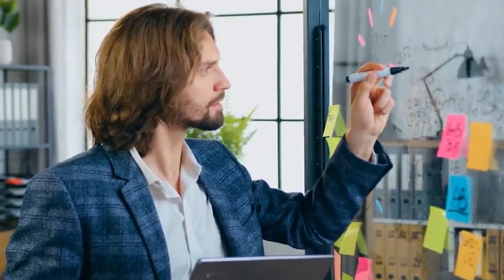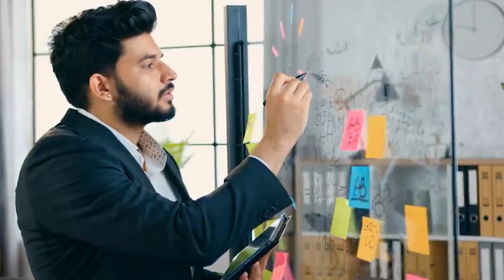जो आप सोच सकते हैं वो आप कर सकते हैं | Power of Positive Thinking | Positive Thoughts | Nikology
जो आप सोच सकते हैं वो आप कर सकते हैं | Positive Thinking is not about expecting the best to happen. It's about accepting that whatever happens, happens for the best